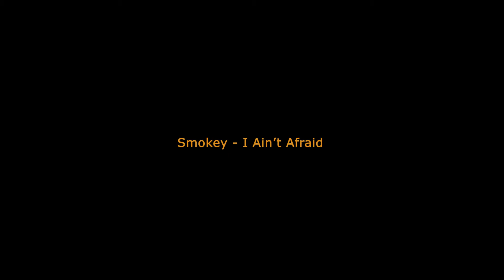Smokey - I Ain't Afraid (One Take Video Episode 2).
I Ain't Afraid One Take Video Directed by The Hidden Cam. Composed by Smokey. Produced at Red Fox Studios. This is our second episode of One Take Videos, watch out for more. We will be dropping Every Friday.

This is the First Song composed by Smokey, apart from the projects he did with Codie Gang, a HipHop/Rap Music group.

Thank You, by Management.